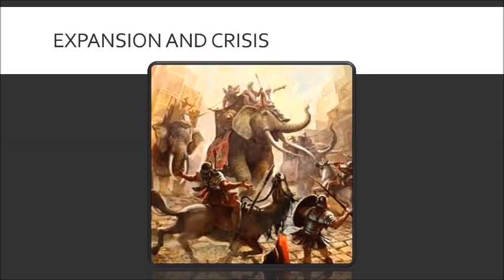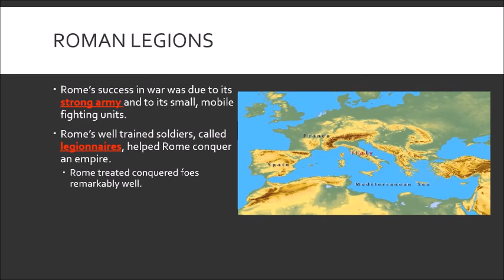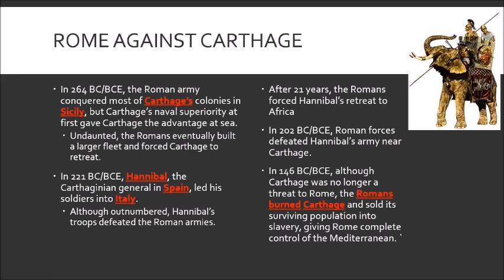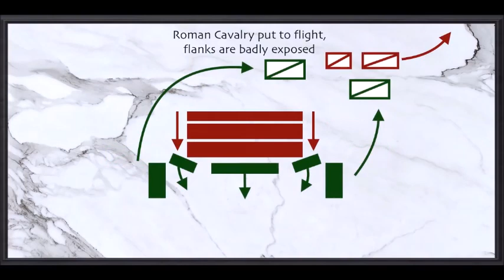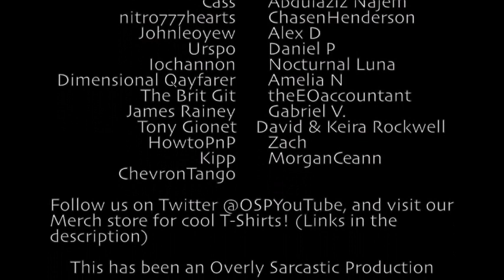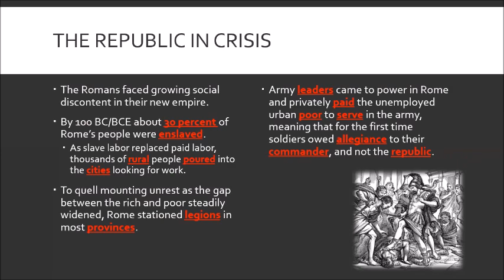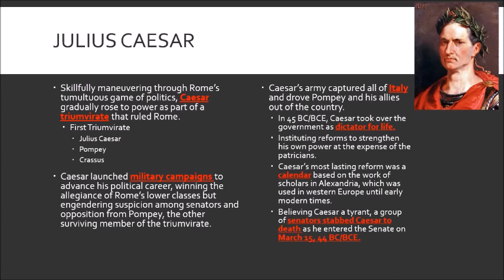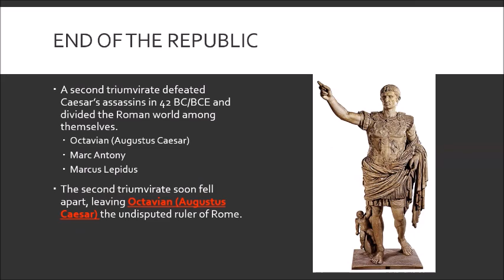21 Roman Expansion and Crisis